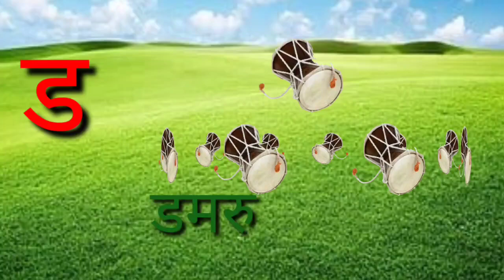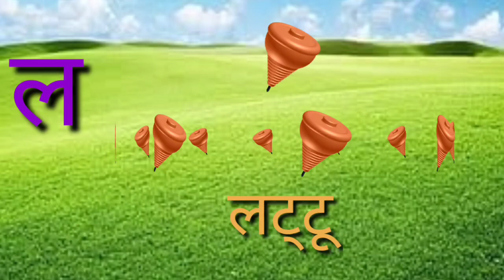अ से अनार, आ से आम, हिंदी वर्णमाला, ka se kabutar, a se anar, aa se aam, हिंदीस्वरब्यंजन